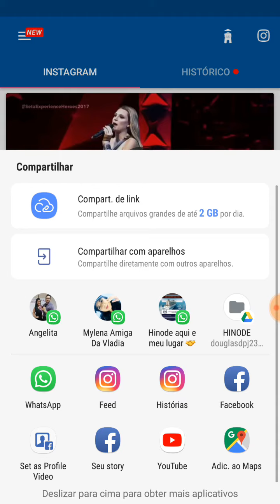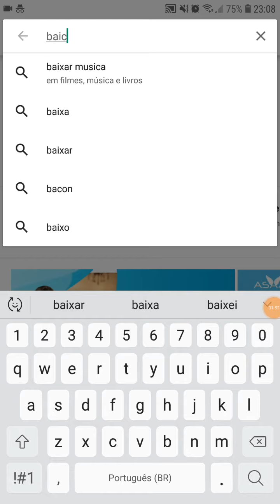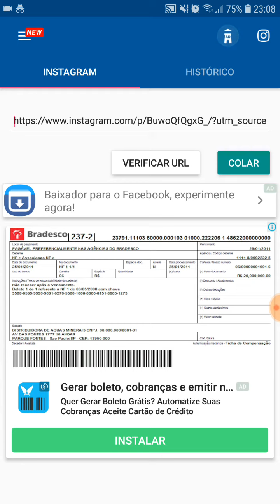COMO BAIXAR VIDEO DO INSTAGRAM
Nesse tutorial ensino baixar vídeos do Instagram.